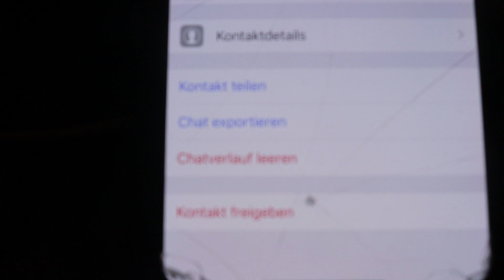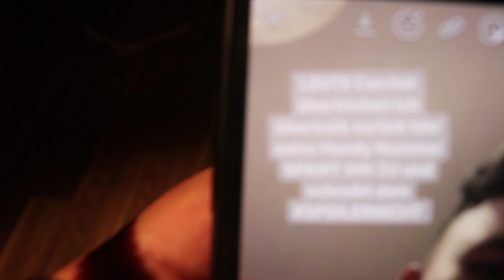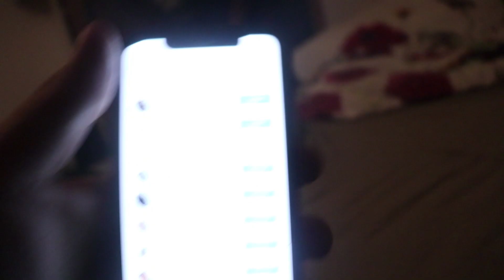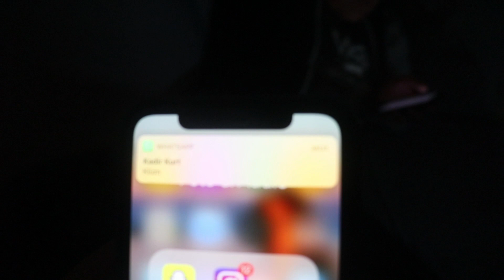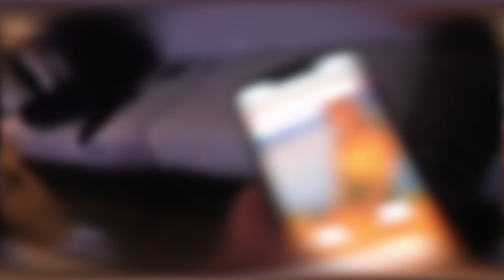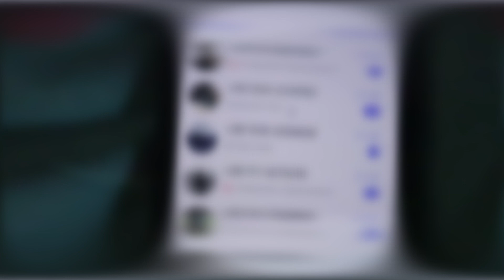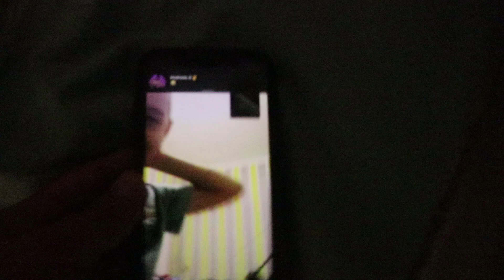😱NUMMER VERÖFFENTLICH PRANK! (eskaliert...)| Can Wick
Fortnite Creator Code 💗  : Canwick

Can's Fortnite Handyhülle

• Zusätzliches Equipment: